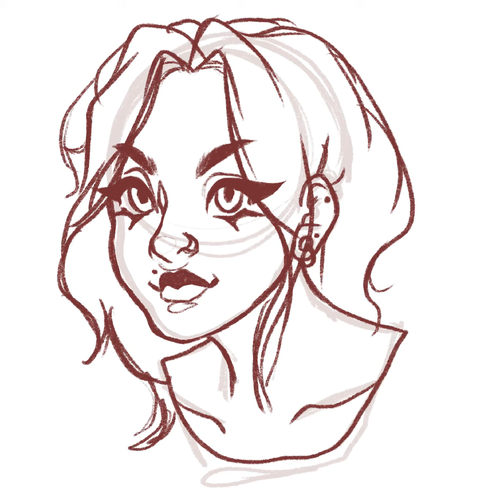New profile picture Speedpaint